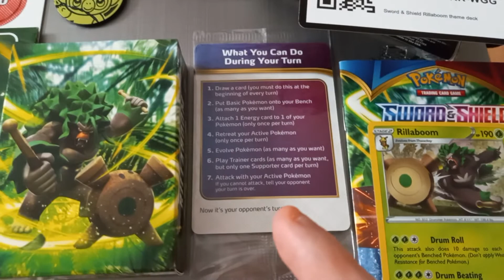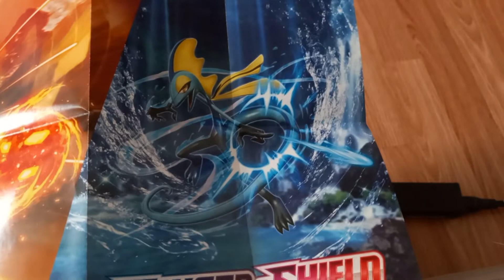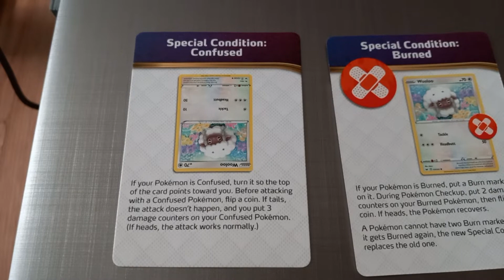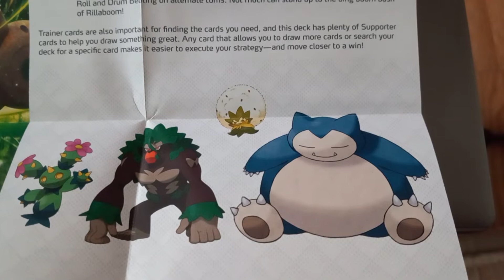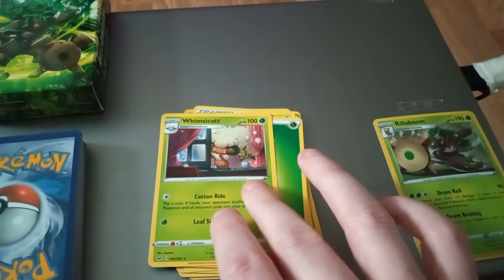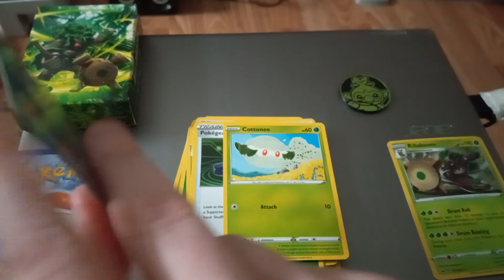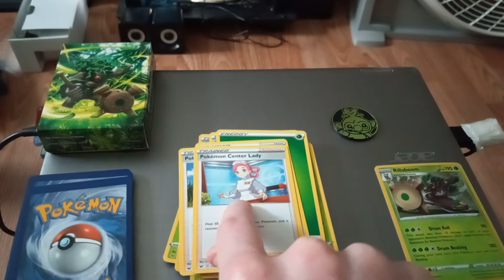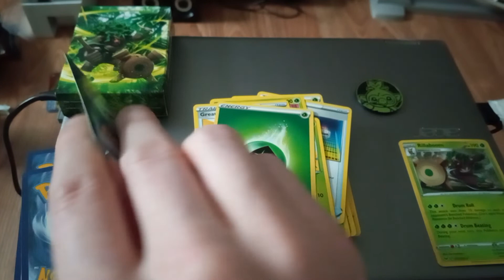Pokemon Sword&Shield Rillaboom Theme Deck Openin'